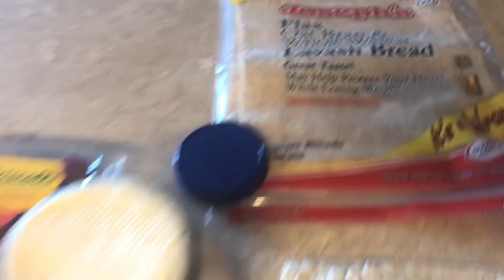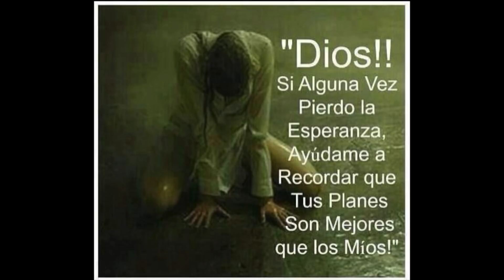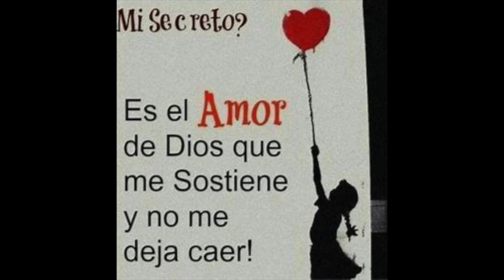Wrap de Vegetales y Jamón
✫¸.•°*"˜˜"*°•✫ . MAS INFORMACION .✫¸.•°*"˜˜"*°•

Mi Direcciòn Postal:
PoBox 60427
Colorado Spring
Colorado 80960